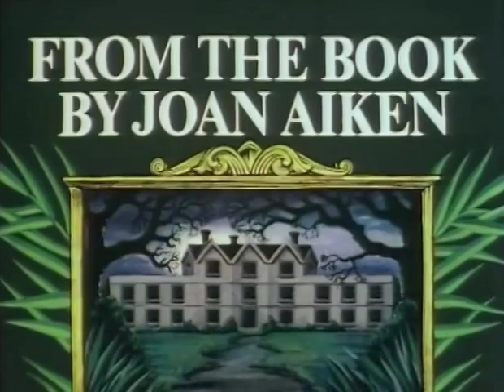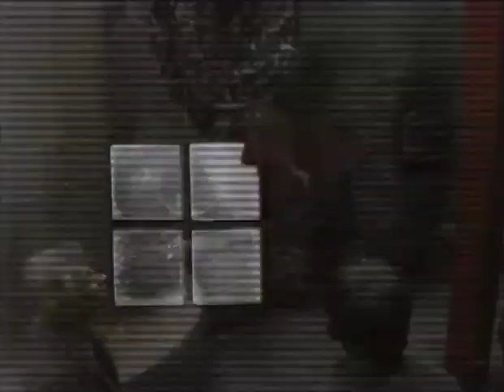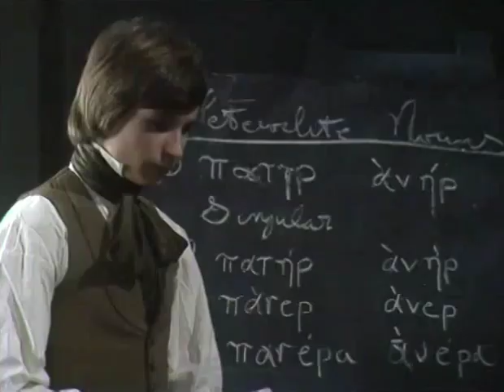Midnight Is A Place (1977) S01E03